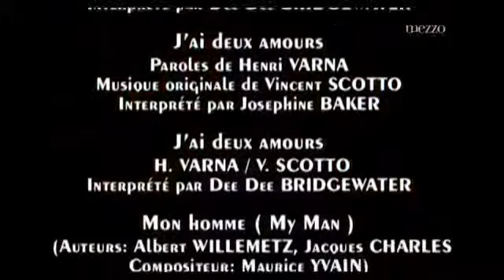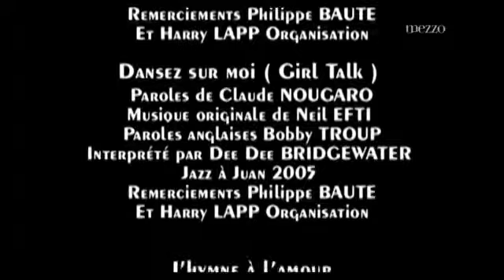Dee Dee Bridgewater jazz a juan 2003 « september song »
Minino Garay perc, Thierry Eliez piano organ ,Patrick Manouguian guitar ,Ira Coleman bass,Hans Van Ousterhout drums